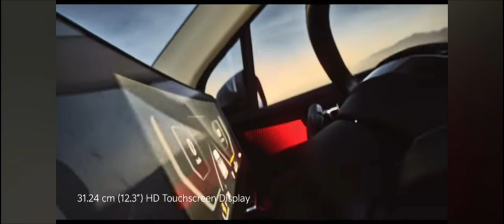KIA New CARNIVAL Limousine TVC Commercial 2024